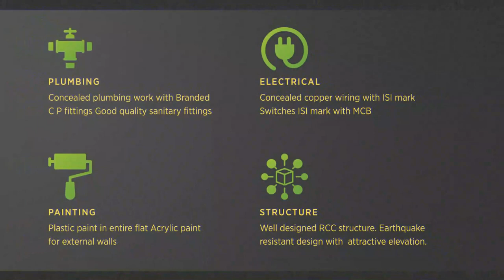Rockmount Residency Kalyan | Luxurious 2 & 3 BHK Flat for Sale in Kalyan | No Brokerage | 7021988393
Rockmount Residency by Built Charms a residential project at Kalyan (west), a luxurious residential project filled with 2 BHK & 3 BHK spacious apartments. Rock Mount Residency is not just a residential but a commercial project at the best location in Kalyan west. With ample of indulgences all over the project for everyone. The Rock Mount Residency is a very affordable and a luxurious project which has the potential to be your best choice, Rock Mount Residency is made to give the best of comfort and the magnificent life you deserve. Rock Mount Residency has indulgences like Kids' Play Areas with Sand Pits, Indoor Games and many more. The apartment is also a hub to ample of indulgences like Master Bedroom-Walls are painted with Oil Bound Distemper, Master Bedroom-Flooring is done with Vitrified Tiles, Other Bedrooms-Flooring are made out of Vitrified Tiles and the Structure of the Rock Mount Residency is RCC Frame Structure with Earthquake resistant design with attractive elevation.

Rock Mount Residency is not just a residential but it is also a Commercial project too. With G+4 floors in commercial space. Where you can start your own business or expand your old business by open a new shop in the Rock Mount Residency at a very reasonable rate.

Rock Mount Residency : Amenities
The apartments in Rock Mount Residency are filled with ample of indulgences but the project is also full of indulgences too from the kids to every member of the family. The project offers indulgences like;

A safe area for kids to play which is Kids' Play Areas with Sand Pits.

Ample of Indoor Games in club house.

Power Backup for the lifts and the staircase area.

Hi-tech car parking for your vehicle.

24*7 Water Supply

Hi-tech elevator

For Safety there is intercom facility with video door camera

24 x 7 Security in Lobby and surrounding

14ft height of commercial units

Bike parking with the facilities of ramp and bile lift